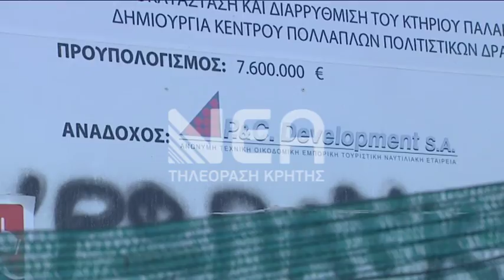ΚΟΝΤΡΑ ΓΙΑ ΠΑΛΙΟ ΤΕΛΩΝΕΙΟ